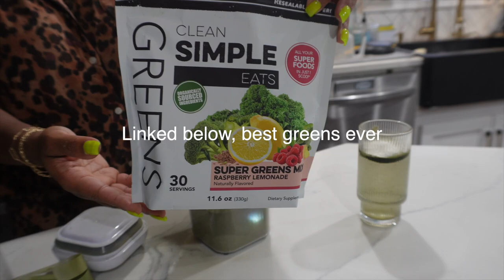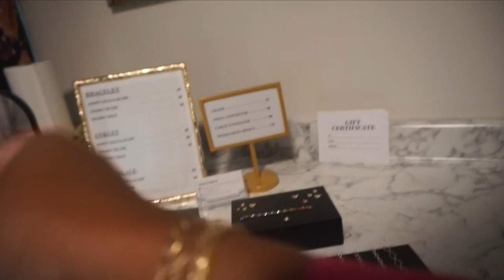Vlog 💭| Family Time, Getting permanent jewelry, + Hauls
Hey Rubiessssssss

○ Follow me 💃🏾🫶🏾 ○

⍟ ⍟ Greens 🥬I drink every morning-

↠ ↠ ↠ Collagen- this collagen is discontinued at Target 😤 but Clean Simple Eats has a collagen that I have that I will be using once this Dose & Co one is out. CSE one is linked here.

↠ ↠ ↠ ulta haul products listed in video